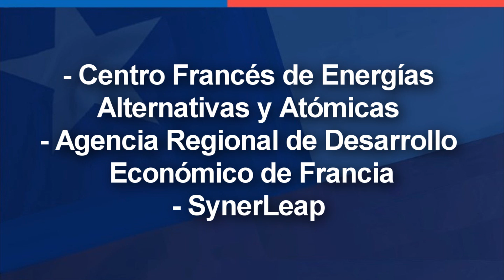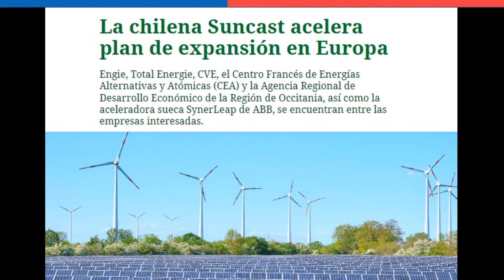Chilena Suncast OPERARÁ en Europa 🇨🇱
~ Alfredomatta